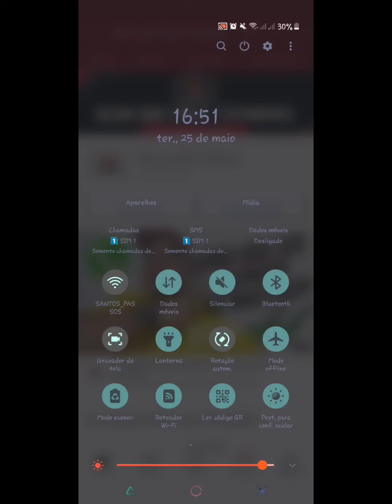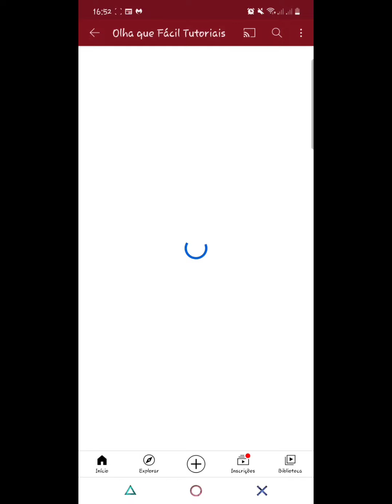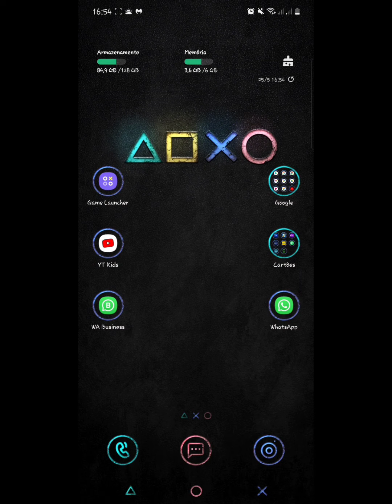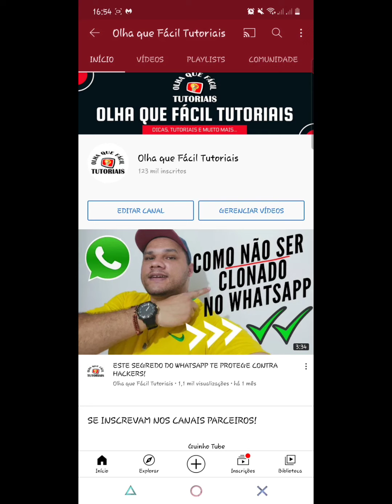ESTE RECURSO PODE SALVAR SEU DIA...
OfficePRO XboxGamePass XboxBrasil Aprenda neste video a ativar o recurso que pode salvar seu dia, caso esteja sem carregador, ou não tem ninguém pra ajudar pra carregar seu smartphone, com 30 % de bateria seu smartphone pode durar até 17 horas ligado! veja como fazer.

Como Ativar o Modo Economia de Energia!
Samsung S10 Lite
Android 11